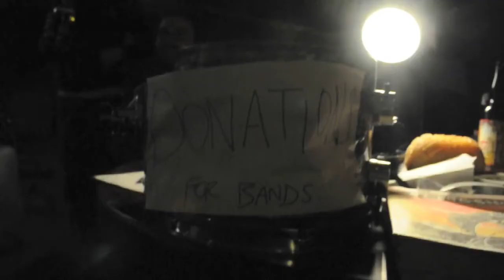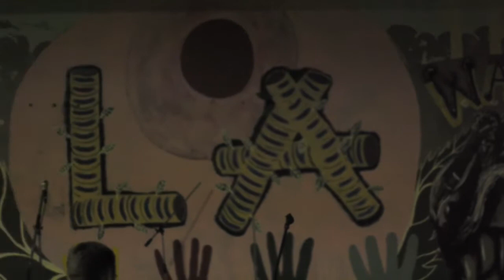The Mopery DOC